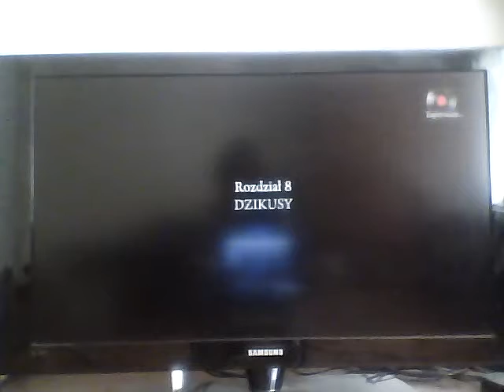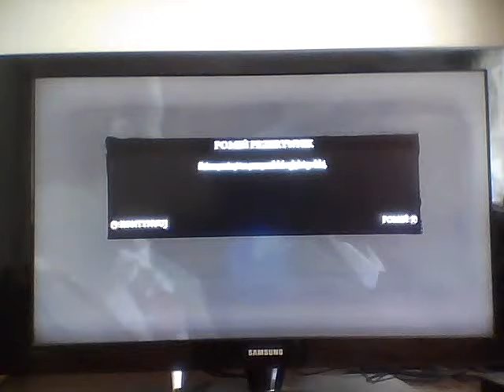SPRZEDAJEMY PAPIEROSY... | Mafia II #8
🔻O grze🔻
Mafia II – sequel wydanej w 2002 czeskiej gry Mafia. Akcja gry rozgrywa się w późnych latach 40. i wczesnych latach 50. XX wieku. W fabule, podobnie jak w pierwszej części, znajduje się wiele nawiązań do filmu pt. Ojciec chrzestny w reżyserii Francisa Forda Coppoli.